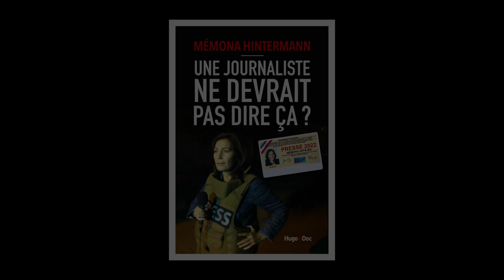Mémona Hintermann - Une journaliste ne devrait pas dire ça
Mémona Hintermann vous présente son ouvrage "Une journaliste ne devrait pas dire ça" aux éditions Hugo Doc.